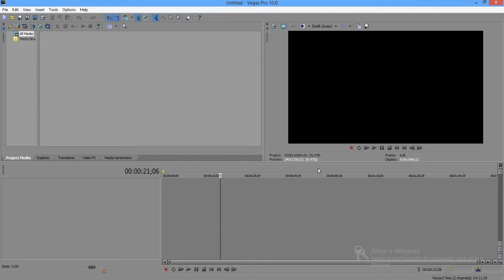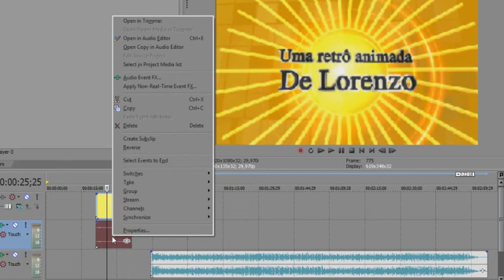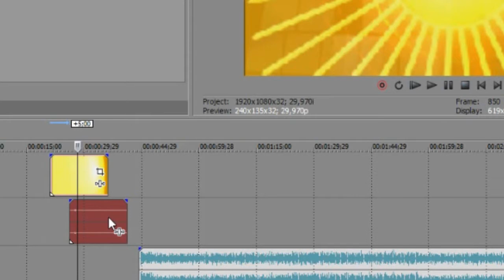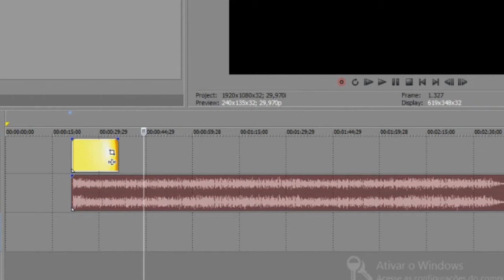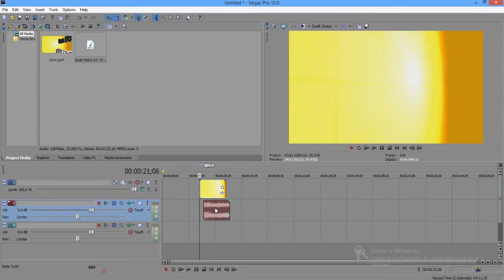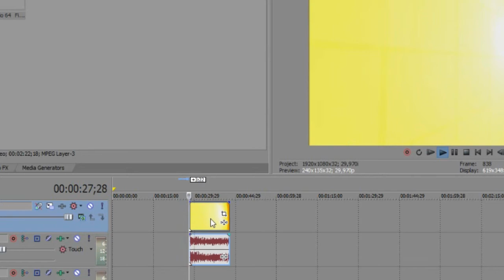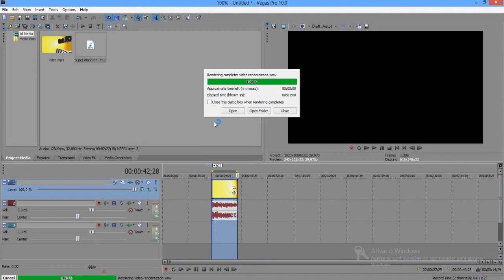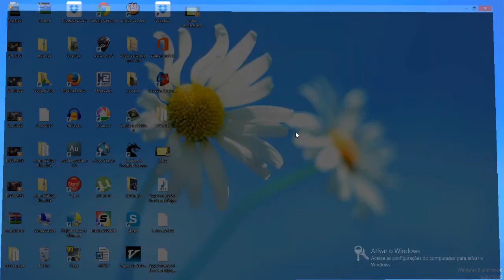Sony Vegas, Como trocar o áudio de um video qualquer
Baixe o Sony Vegas 13 (Versão de teste)